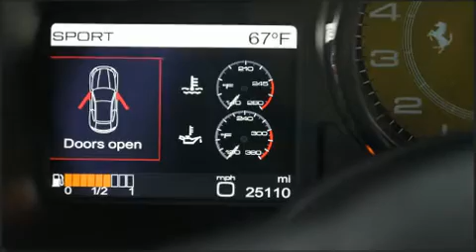2013 Ferrari FF Base in Mill Valley, CA 94941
This 2 door, 4 passenger coupe has just over 25,000 miles! Smooth gearshifts are achieved thanks to the powerful 12 cylinder engine, and for added security, dynamic Stability Control supplements the drivetrain. Top features include heated front seats, front and rear reading lights, 1-touch window functionality, front bucket seats, tilt and telescoping steering wheel, a power liftgate, power windows, and seat memory. With high intensity discharge headlights illuminating your path, you'll always appreciate maximum visibility. Safety equipment has been integrated throughout, including: dual front impact airbags, front SIDE impact airbags, traction control, brake assist, a security system, and 4 wheel disc brakes with ABS. You'll never lose visibility with rain sensing wipers, which activate automatically when the drops start to fall. Our experienced sales staff is eager to share its knowledge and enthusiasm with you. They'll work with you to find the right vehicle at a price you can afford. We are here to help you.